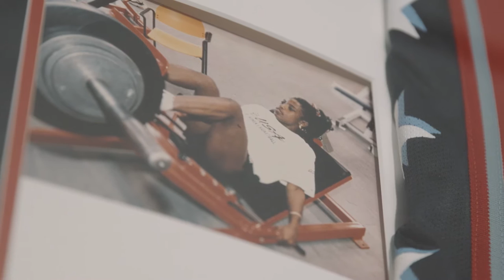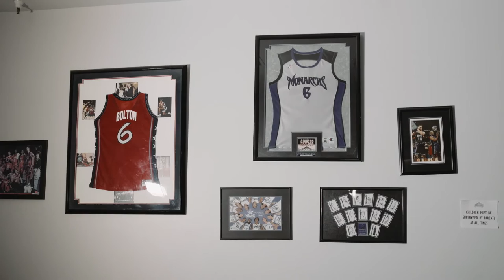Play4Him - Ruthie Bolton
Two time Olympic Gold Medalist and WNBA Legend Ruthie Bolton shares about her faith in Jesus and the way God used basketball to help her faith grow.